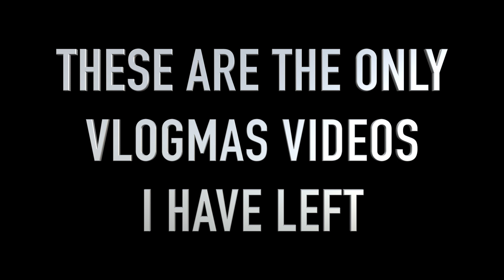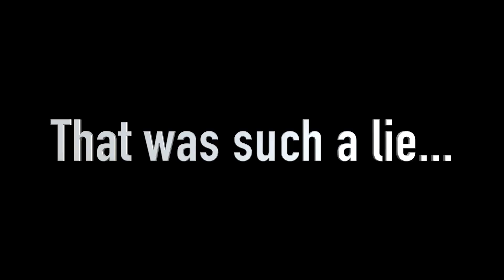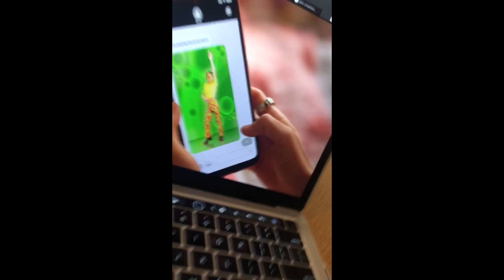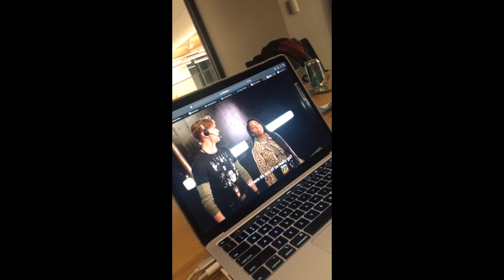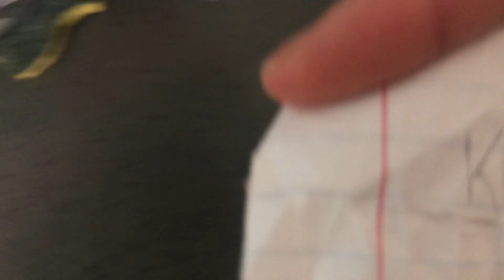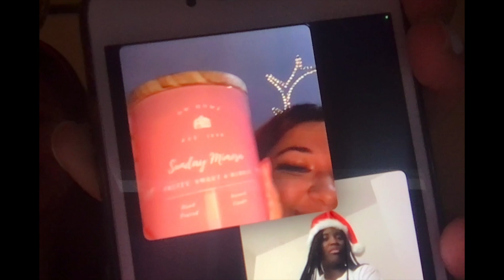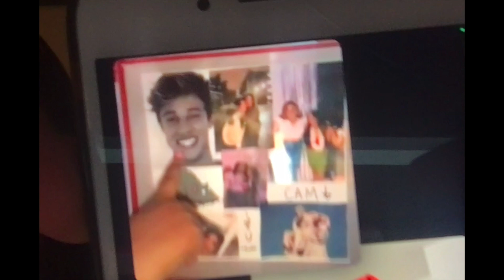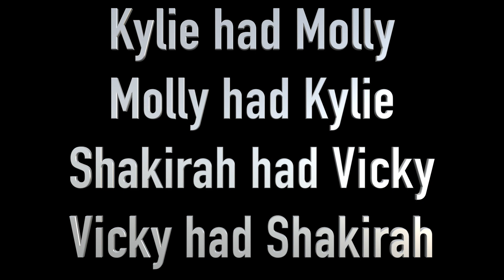FINAL VLOGMAS (SOO LATE)